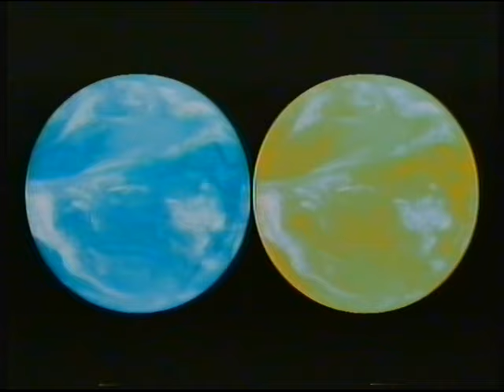BBC2 | continuity | 15th May 1992 | Part 2 of 2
End of Thunderbirds
BBC2 promo: Friday night comedy
BBC1 slide: Wogan
BBC2 slide: Rainbow Reports
BBC2 "One World" ident: The Ed Case Showcase